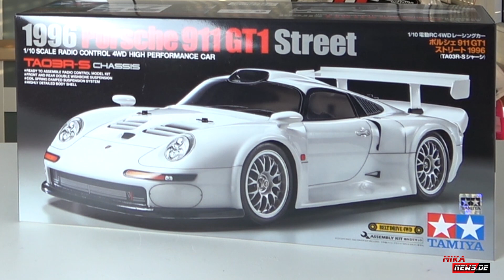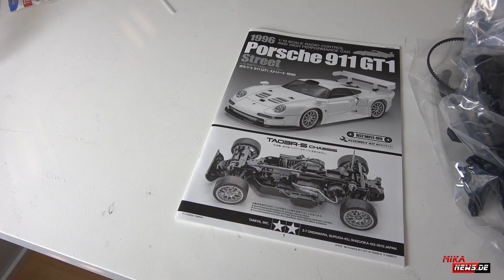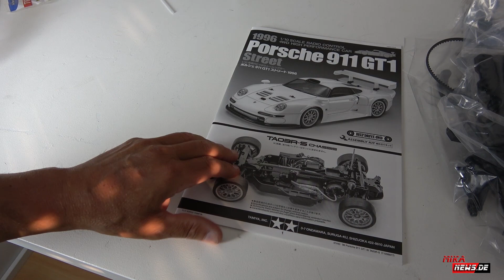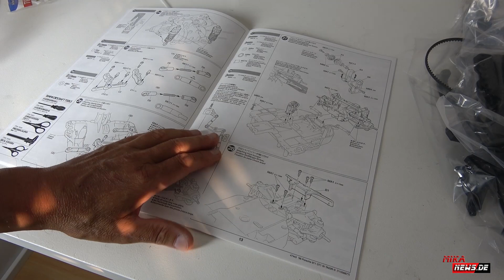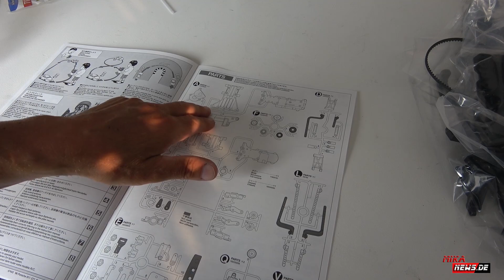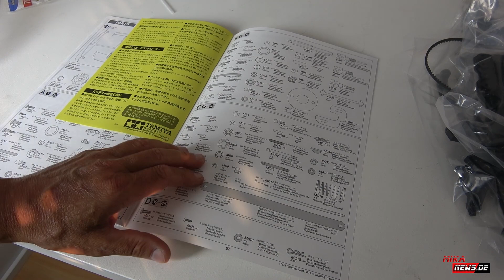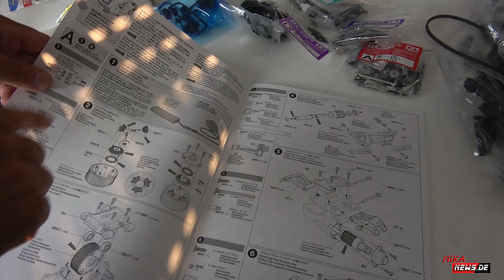1/10 RC Porsche 911 GT1 Street TA03R-S - 47443 - Die Wiederauflage des 300058193 aus dem Jahr 1997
1/10 RC Porsche 911 GT1 Street TA03R-S - 47443 - Die Wiederauflage des 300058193 aus dem Jahr 1997.

Eine ähnliche Version gibt es auf Basis des TT01E Chassis.